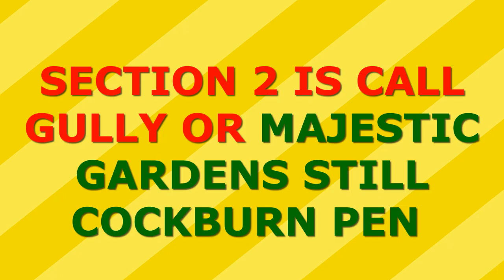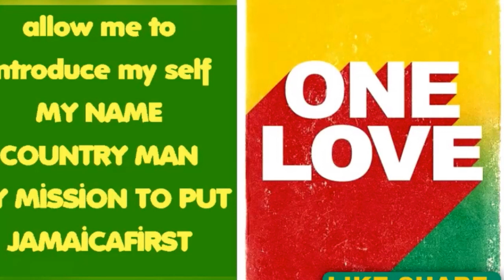Waldie and Bully are 2 OF JAMAICA'S MOST Notorious DESTRUCTIVE GANGSTERS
Waldie and Bully are 2 OF JAMAICA'S MOST NOTORIUS DESTRUCTIVE  GANGSTERS